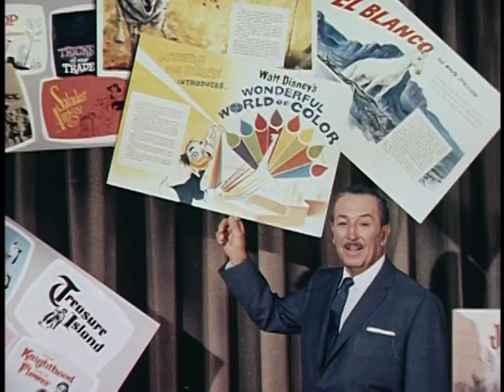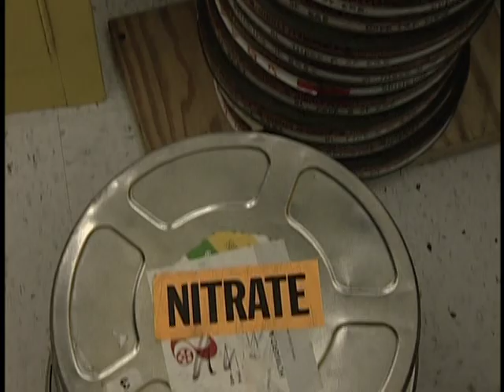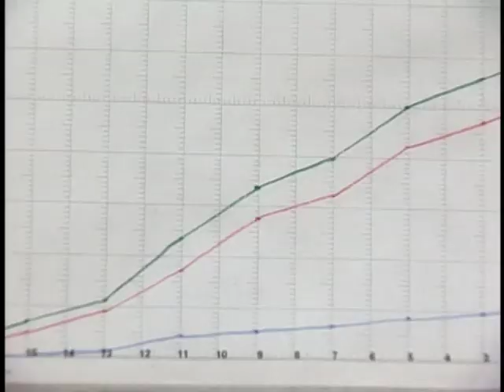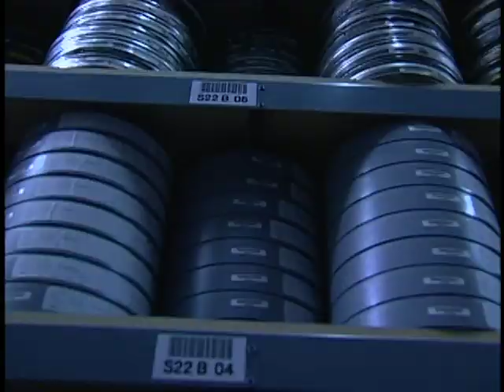Restoration of Pollyanna (1960) Documentary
Scott MacQueen discusses the film and video restoration of the 1960 Technicolor film Pollyanna in this mini-documentary produced for the video release.